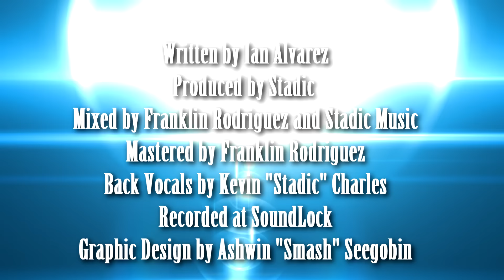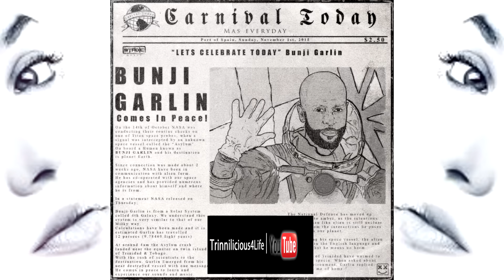Bunji Garlin - Carnival Today [2K16 TnT Soca Music]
Written by Ian Alvarez
Produced by Stadic
Mixed by Franklin Rodriguez and Stadic Music
Mastered by Franklin Rodriguez
Back Vocals by Kevin "Stadic" Charles
Recorded at SoundLock
Graphic Design by Ashwin "Smash" Seegobin